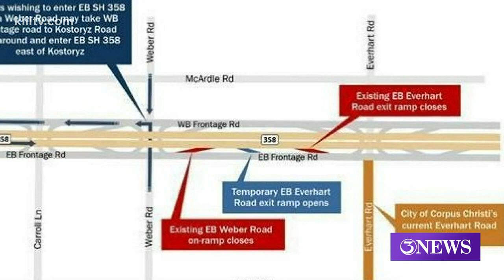There's more changes coming to SPID involving Weber, Everhart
It's another phase in the four year ramp reversal project along South Padre Island Drive.